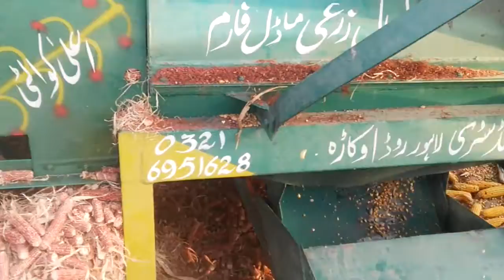Mtz 50 tractor operated corn crushing machine | super performance Belarus tractor| all time Tractors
corn crashing machine with mtz 50 tractor

All time tractors videos
tractor tractor
Tractor Wally video
Mahindra tractor
Belarus tractor
Belarus 510 tractor
Indian Tractor
Pakistani tractor
Indian Tractor versus Pakistan tractor
tractor gadi
gadi valley video
Mahindra tractor stuck in the mud
Arjun tractor video
sonalika tractor video
sonalika tractor stunt
tractor tochan muqabla
tractor videos
Tractor trolley
tractor pulling trolley
tractor field and mud
tractor fail in canal
tractor power show
tractor key duniya
architecture video
farming tractor
tractor transport
great farmer tractors
new tractor price list
today tractor price
New Holland tractor
Messy Ferguson tractor video
Ford tractor stunt
Ford tractor wala video
Ford tractor garden
JCB tractor
JCB tractor stunt
modified tractor
Power of Belarus tractor
tractor for sale
tractor accident
tractor live accident
tractor trailer
tractor pulling trailer
CCTV Tractor accident
tractor trolley
tractor attachment
fresh tractor video
tractor tractor tractor
tractor key video
tractor ka video
viral tractor video
viral video
tractor competition
Tractor tochan competition
tractor stuck
Rescue tractor
Bharat ka number one tractor
Pakistan ka number one tractor
messy MF 385 tractor
ghazi tractor trolley
great tractor power